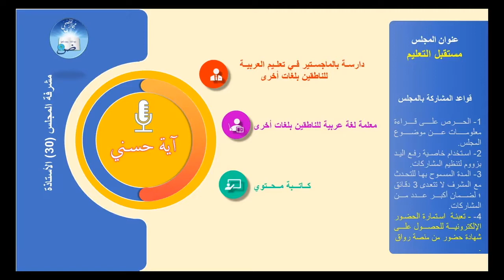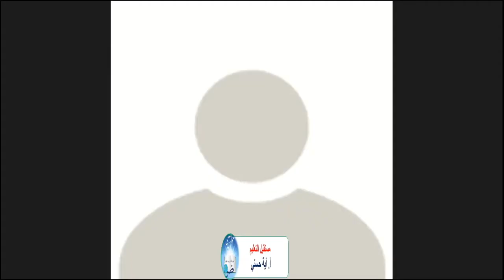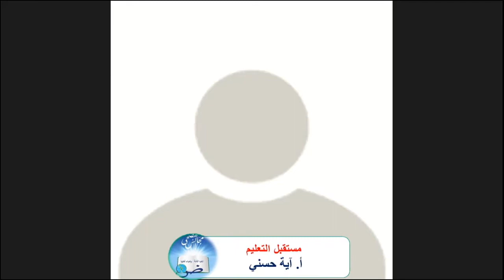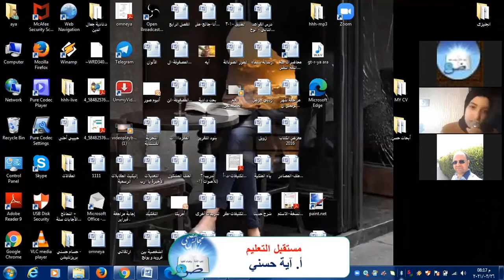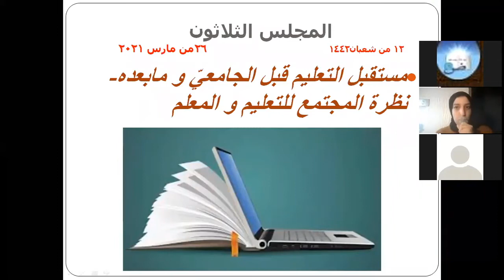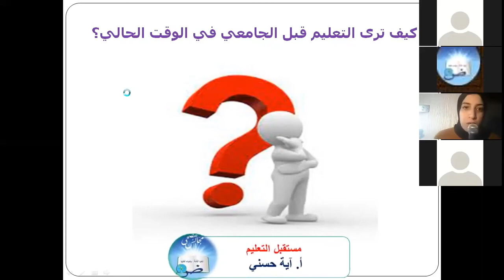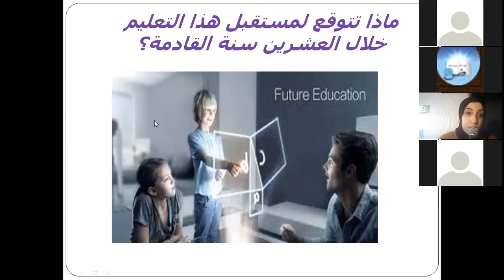رواق: مجالس الفصحى - الموسم الثاني - 14 - 1